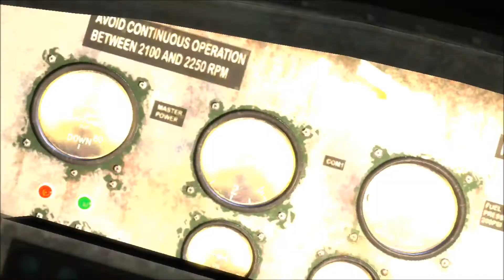Dark Void Episode 1 : Jetpacks in 1938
Things get weird in the bermuda triangle it gets wild fast